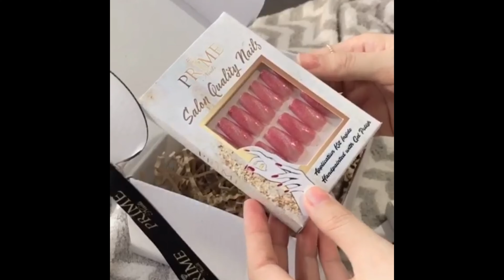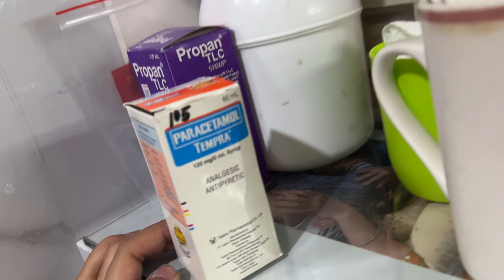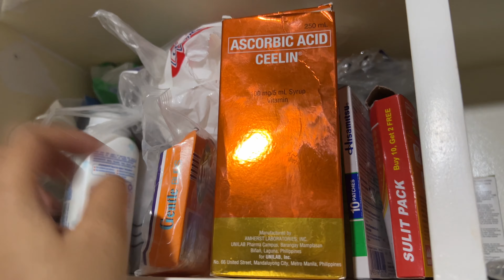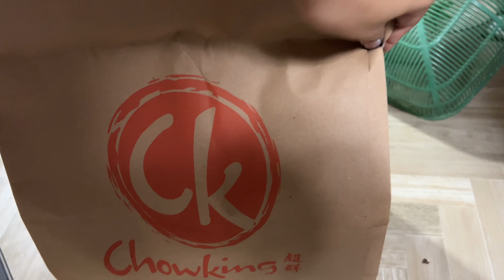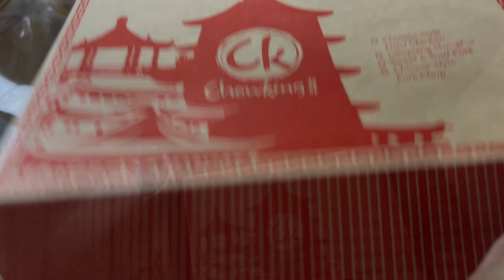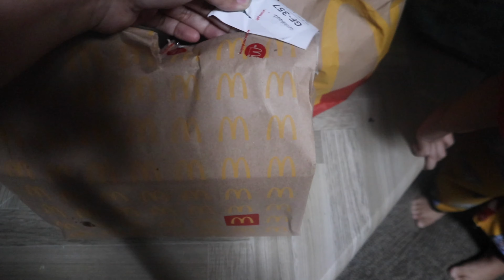MommyVlog: We Got Sick 😷 - Mommy Kath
What would you like to see next on my videos?

Shopee: 👇🏻